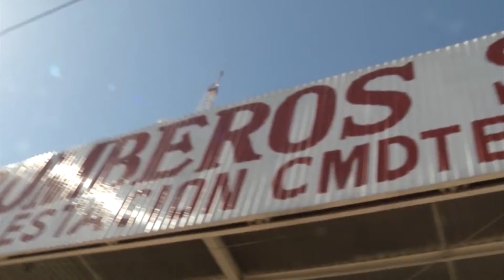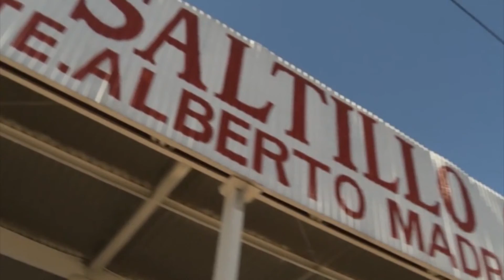Hay nuevo gerente en Patronato de Bomberos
Una vez que presento su renuncia al cargo de gerente del patronato del bomberos de la región sureste  el C. P .  Rubén  González,  en breve el organismo  dará a conocer oficialmente el nombre del nuevo titular en quien recayó el cargo en mención.